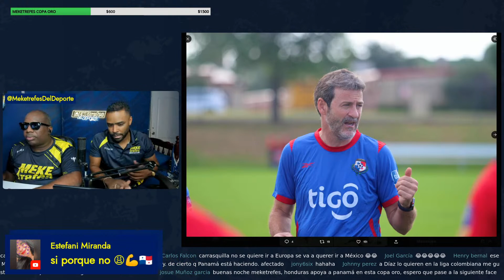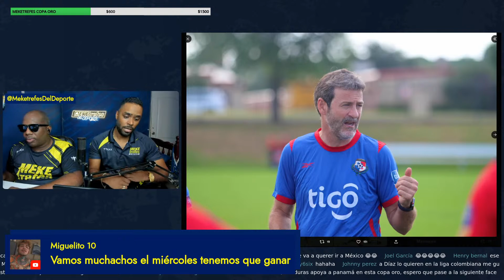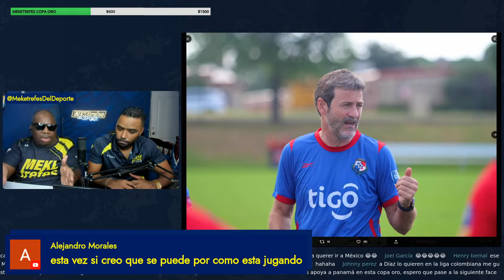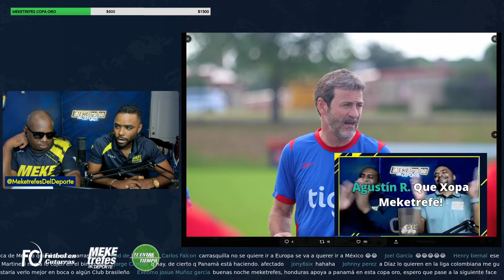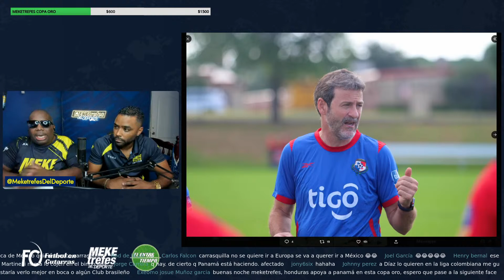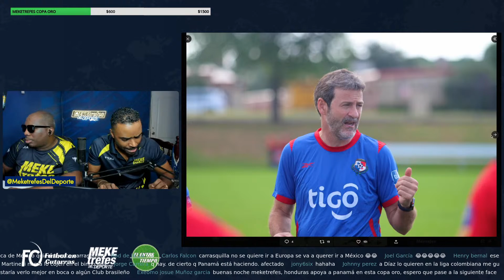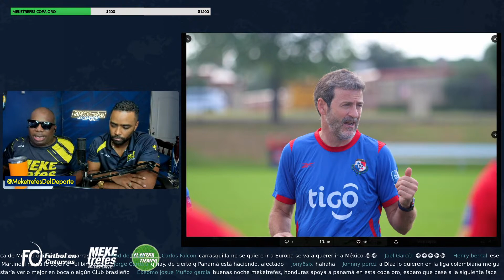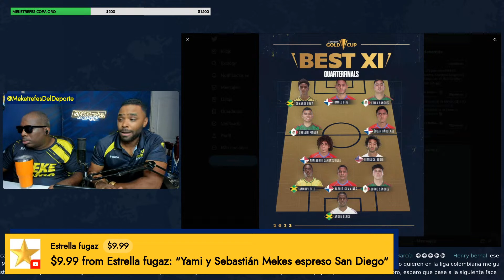¿Panamá puede ganar la Copa Oro? Descubre las ventajas y desventajas | Copa Oro 2023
APOYO A LOS MEKETREFES EN COPA ORO